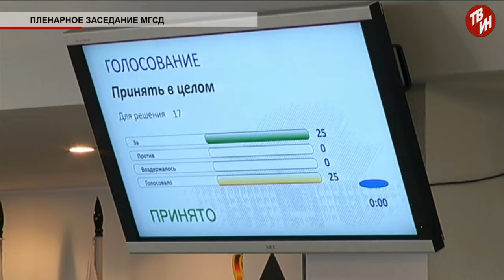Время местное Эфир: 25-09-2018 - Пленарное заседание МГСД